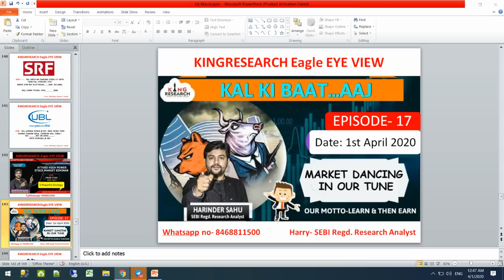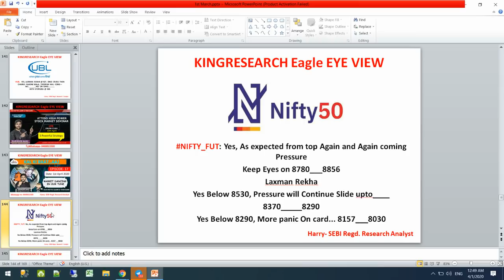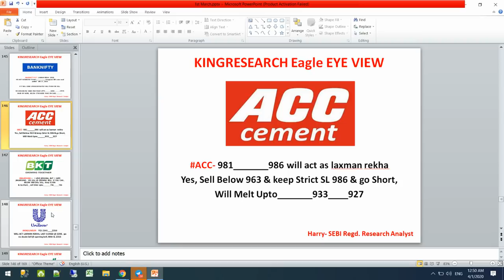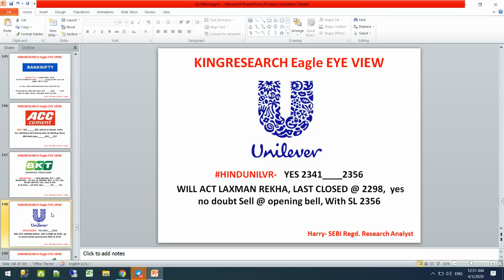Intraday Trading Strategy for 1 APR | KINGRESEARCH Eagle Eye View | Ep- 17 | NIFTY Hero or Zero ?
Kingresearch Eagle eye | Best stocks to Trade for Tomorrow | 1st APR | Ep- 17 | NIFTY Hero or Zero ???

👉 BROKERAGE FLAT 20 (unlimited lots)

9 PM TO 10:30 PM
LIFETIME MENTORSHIP SUPPORT